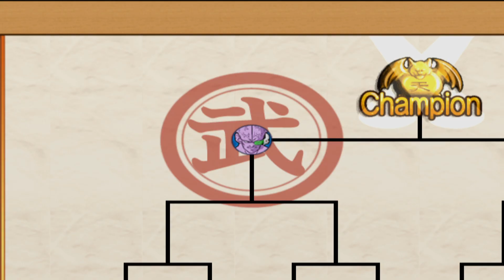Dragon Ball Z - Budokai 3 Videl World Tournament Novice